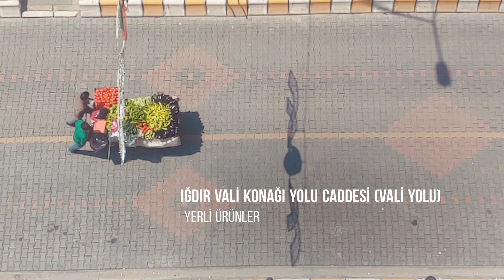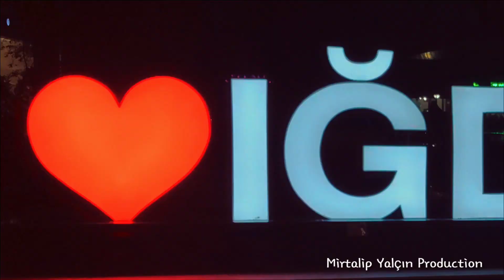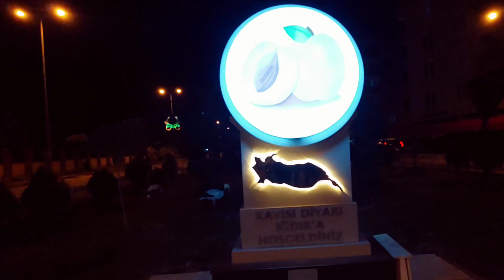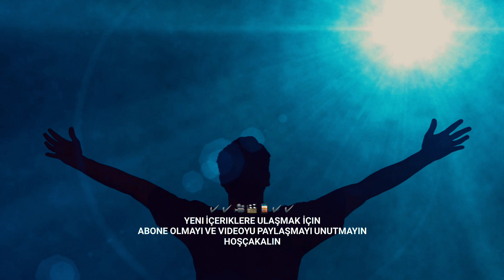MEMLEKET KOKAN BİR VİDEO 1 (IĞDIR)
MEMLEKET KOKAN BİR VİDEO (IĞDIR)

İnstagramdan takip et : @yalcinmirtalip

Şunu da not etmek istiyorum . Doğduğum şehir Iğdır ile ilgili bir çok bilgiyi buradan paylaşacağım .

Kendi sözümü de buradan paylaşmak isterim .
Yürekli olan insanlar ancak anlar ve hisseder yüreklerdeki ışığı .